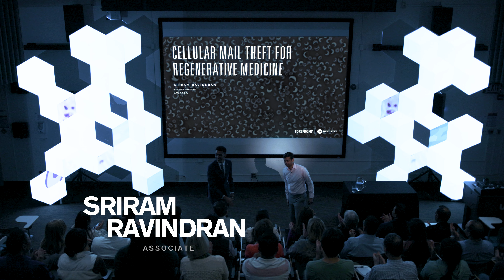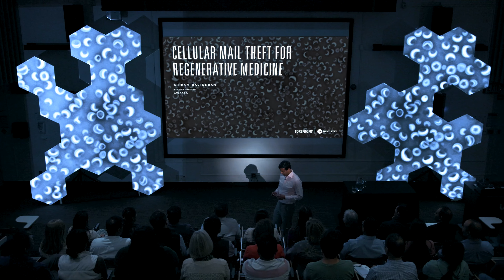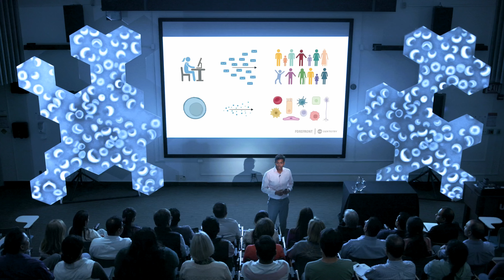Cellular Mail Theft for Regenerative Medicine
The UIC College of Dentistry presents FOREFRONT: Science Discoveries Advancing Health. In the second episode, Dr. Sriram Ravindran teaches us about cellular mail theft for regenerative medicine.

Dr. Sriram Ravindran is an associate professor in oral biology at the UIC College of Dentistry.

Follow us for this groundbreaking video series showcasing some of our exceptional researchers and their pioneering research topics.